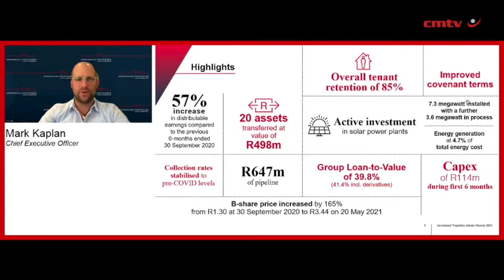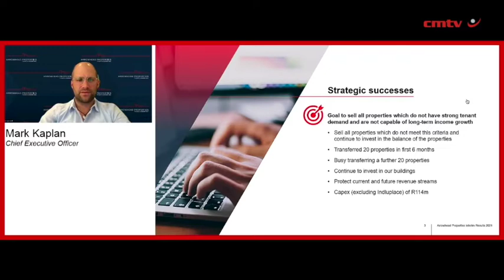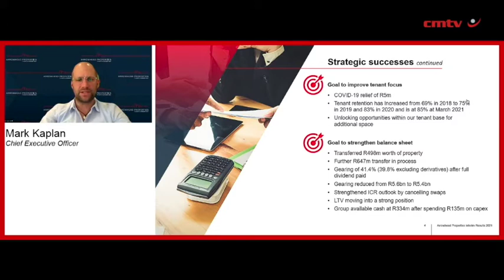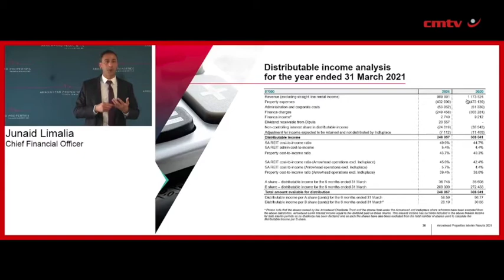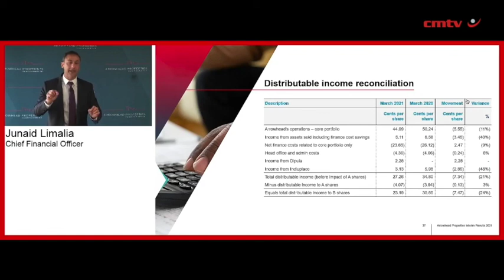Arrowhead withholds interim dividend, reports stabilised collections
JSE-listed Arrowhead Properties has posted a 24% year-on-year decrease in distributable earnings per B share to 23.19c apiece in the six months ended March 31, and decided against declaring an interim dividend to preserve cash.